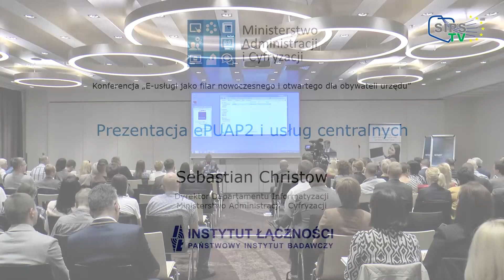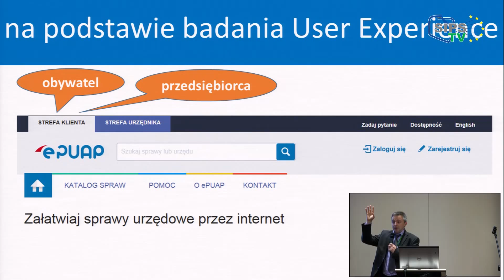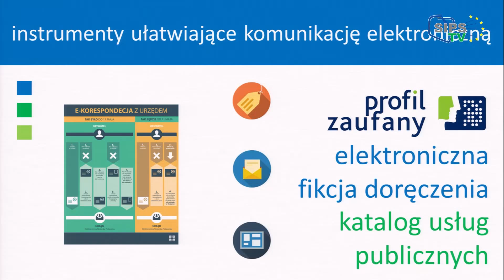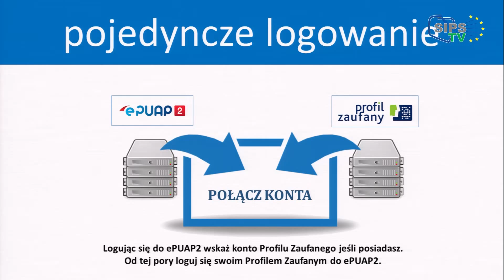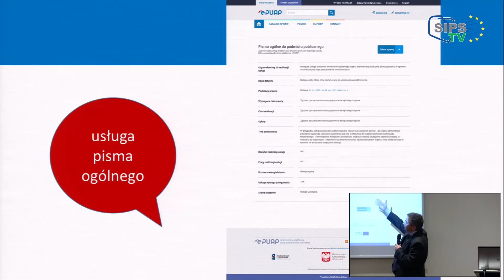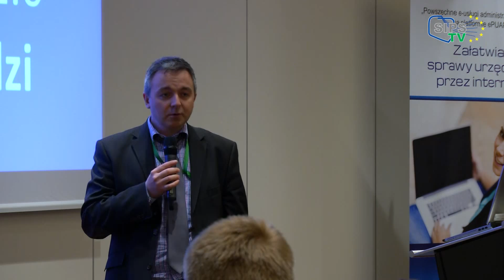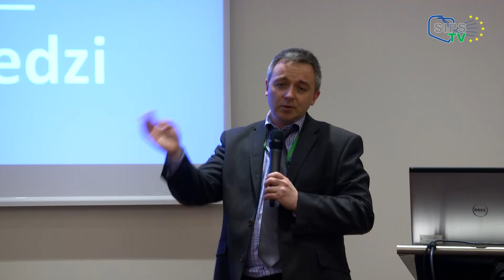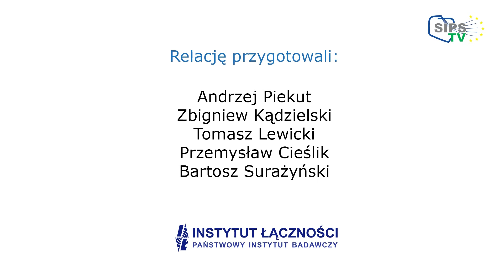Konferencja e-usługi cz.10 - Prezentacja ePUAP2 i usług centralnych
Wystąpienie Pana Sebastiana Christowa, Dyrektora Departamentu Informatyzacji w Ministerstwie Administracji i Cyfryzacji

Relacja z konferencji "E-usługi jako filar nowoczesnego i otwartego dla obywateli urzędu”, która odbyła się 19 maja 2015 r. w hotelu Novotel Warszawa Centrum